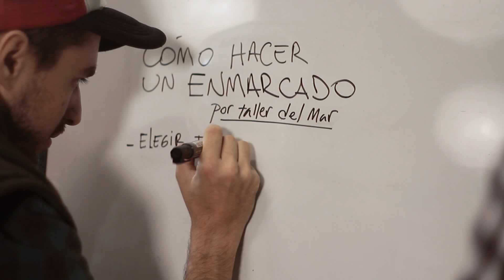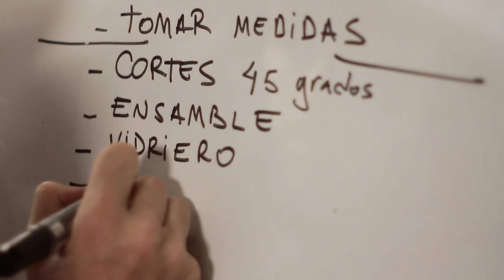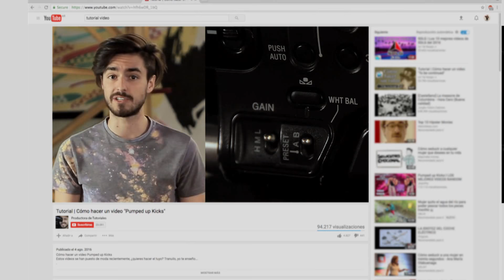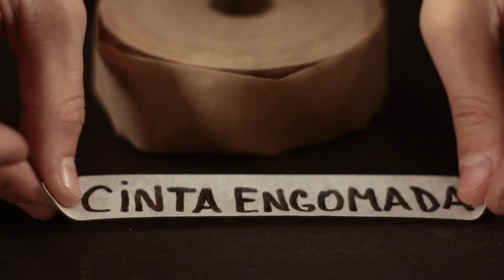Productora de tutoriales | Eps 01 Enmarcado | Construir TV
En 7 simples pasos Fernando, dueño de Taller del Mar, nos enseña como enmarcar una foto con madera.  Nos indica que materiales usar y nos brinda consejos para un encuadre perfecto.

En cada episodio, un profesional explica los pasos para “Cómo hacer” diversos e interesantes proyectos vinculados a su trabajo. Tute es un joven que tiene el sueño de ser director de cine, y en cada tutorial es el quien se ocupa de todo: hace cámara, dirige, produce y edita. Le gusta intervenir con preguntas y acotaciones que, a veces tienen que ver con el tutorial y otras, no tanto.